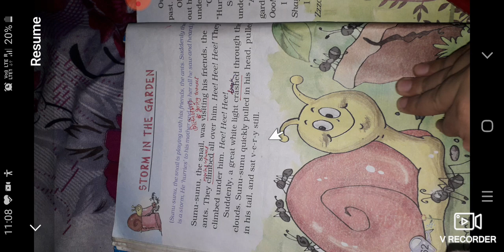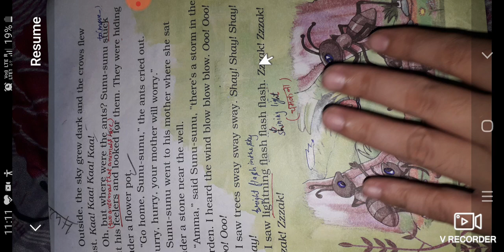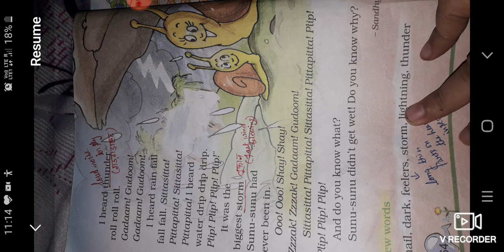Explanation storm in the garden